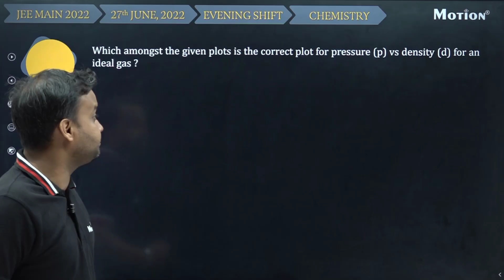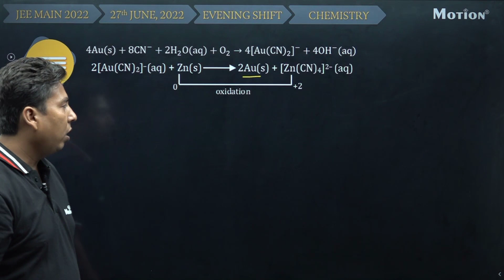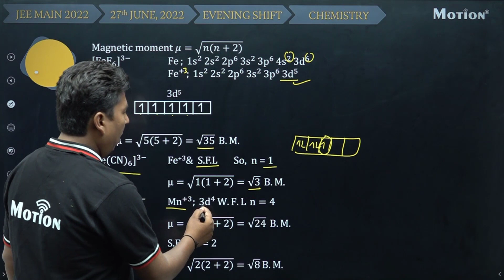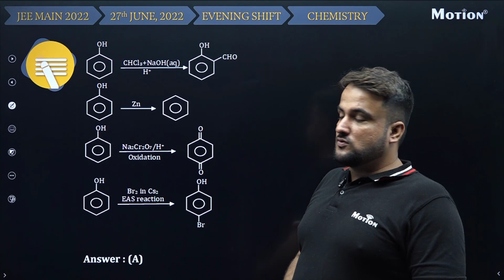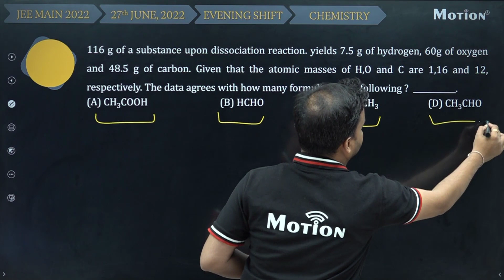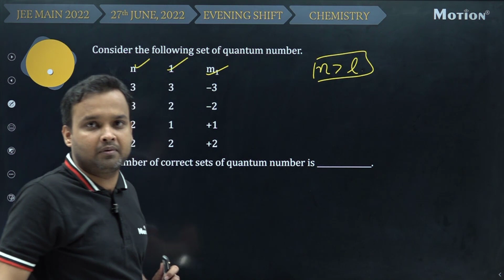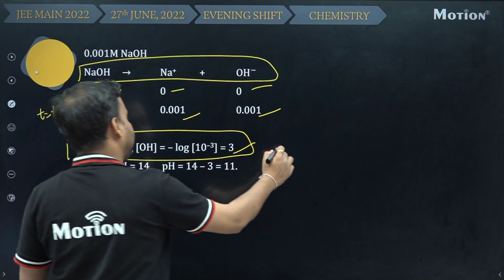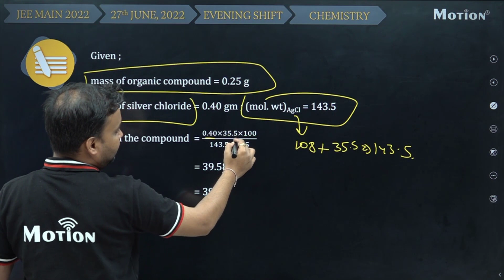JEE Main-2022 First Attempt Chemistry Video Solution | 27th June, Shift - 2 Paper Solution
Motion presents you JEE Main-2022 First Attempt Chemistry Video Solution for 27th June (Evening Shift) by our experts. It will include JEE Mains 2022 paper detailed discussion by India's best faculties.

Intro 00:00
SEC-A
Q-1 00:34
Q-2 04:01
Q-3 05:46
Q-4 07:13
Q-5 08:14
Q-6 09:23
Q-7 09:56
Q-8 11:15
Q-9 11:52
Q-10 12:34
Q-11 16:16
Q-12 17:21
Q-13 18:10
Q-14 19:19
Q-15 20:40
Q-16 21:51
Q-17 23:23
Q-18 24:32
Q-19 25:44
Q-20 26:35
SEC-B
Q-21 27:55
Q-22 33:52
Q-23 36:31
Q-24 37:27
Q-25 39:24
Q-26 41:23
Q-27 42:34
Q-28 43:45
Q-29 45:34
Q-30 47:41

Hindi Medium Batch for JEE Dropper - Prayas starts from 3rd August 2022

Dropper batch Scholarship Criteria (based on JEE Main 2022 result):

90% Scholarship for percentile above 99.9
75%Scholarship for percentile above 99.5
50% Scholarship for percentile above 99
40% Scholarship for percentile above 98
30% Scholarship for percentile above 97
20% Scholarship for percentile above 95